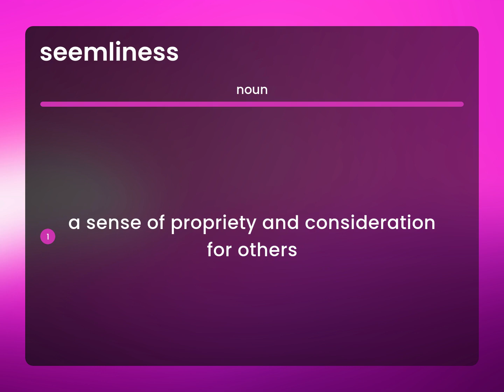Seemliness — SEEMLINESS definition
SEEMLINESS meaning

Susan Miller (2023, May 1.) Seemliness in the dictionary